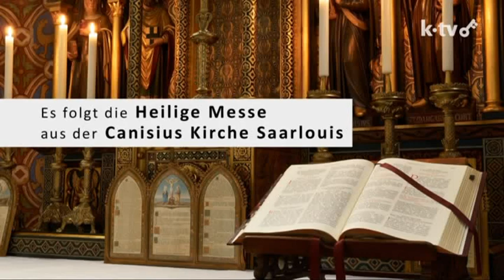Traditional Latin Mass on 3rd Sunday after Epiphany, from Canisiuskirche, Saarlouis 26 January 2020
Holy Mass in the Extraordinary Form of the Roman Rite, Missa Cantata (Deutsche Singmesse) on the 3rd Sunday after Epiphany, from the Canisiuskirche, Saarlouis, Germany.
Heilige Messe in der ao. Form am 3. Sonntag nach Erscheinung aus der Canisiuskirche in Saarlouis